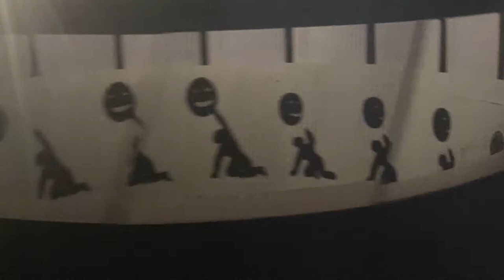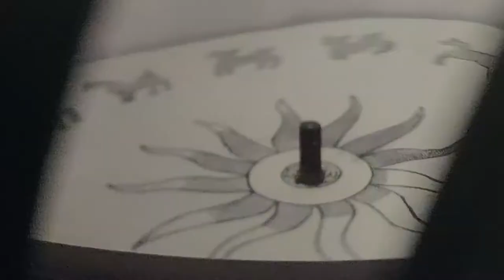ZOETROPE Animation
“The foundation of Animation class ” takes students on a journey through the history of animation, from pre-film Phenakistoscopes, Zoetropes, Stop-Motion Animation, and Flipbooks.
Mentor @chhobi_tanushreeroypaul

An introduction to the zoetrope by the students. who wanted to know exactly how animation works.

The zoetrope consists of a cylinder with slits cut vertically in the sides. On the inner surface of the cylinder is a band with images from a set of sequenced pictures. As the cylinder spins, the user looks through the slits at the pictures across. The scanning of the slits keeps the pictures from simply blurring together, and the user sees a rapid succession of images, producing the illusion of motion.